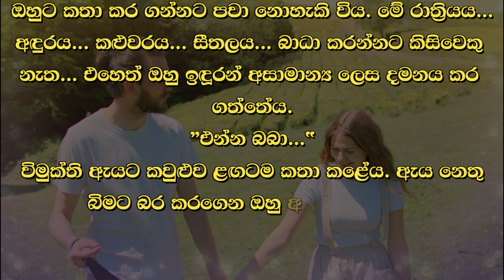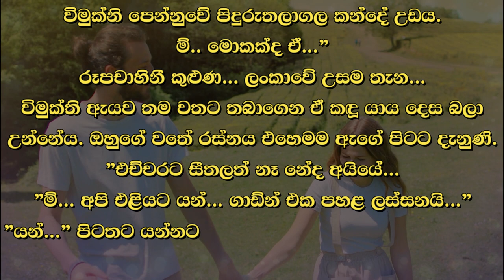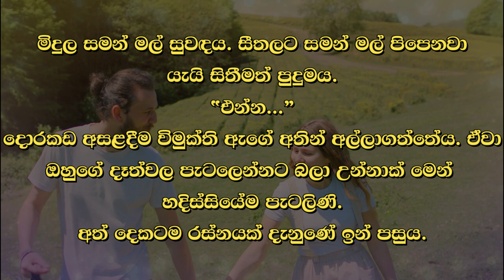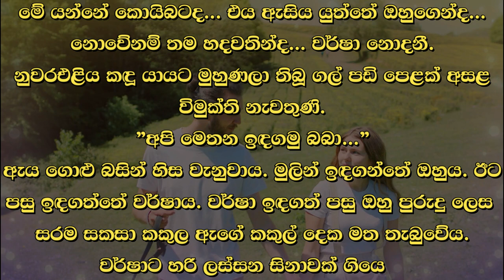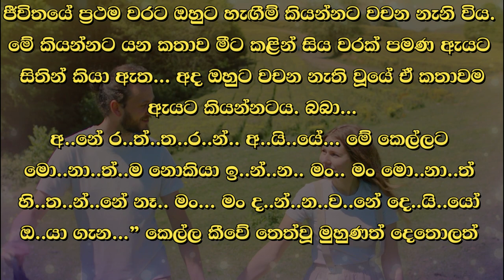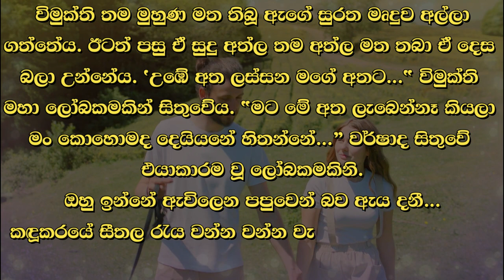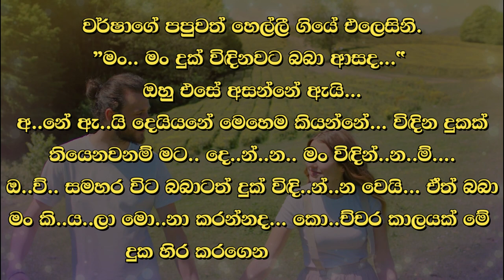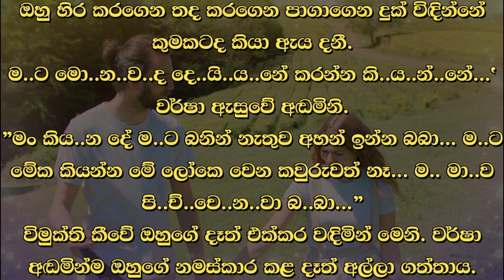❤ වර් ෂා - Warsha 107 ❤ | යුවතියගේ දෑස් වල වූ නැවුම් බවත්... | VishwaNovels | Sinhala Novels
කතාවෙන් බිඳක්: හදිස්සියේම කාමරයේ පැතිර ගිය මෘදු විලවුන් සුවඳත්... යුවතියගේ දෑස් වල වූ නැවුම් බවත්... හදවත තුළ පොපියමින් පවතින රසබර බවත්... එකට එක්වී මධුසමය දා මනමාලයෙකුගේ හදවතේ ඇතිවන ආකාරයේ හැඟීමක් විමුක්ති තුළ ඇති කළේය.

A bit of the story: Suddenly, the fragrance of the soft perfume that spread in the room...the freshness in the girl's eyes...the sweetness that was popping in the heart...combined together and created a feeling in the heart of a bride on her honeymoon.

Time Codes
00:00 - Intro
00:05 - Love Story
08:46 - End